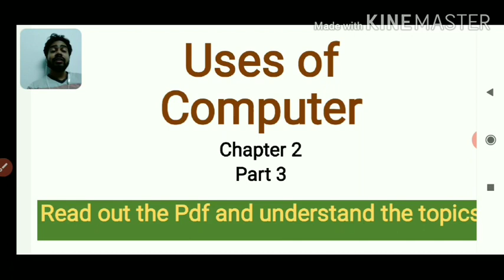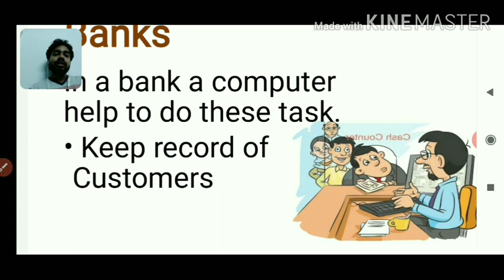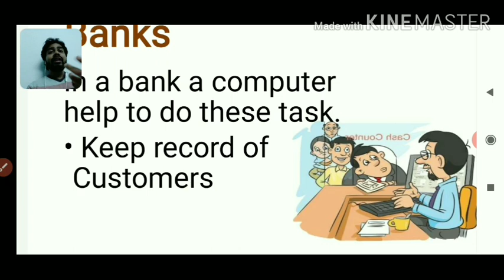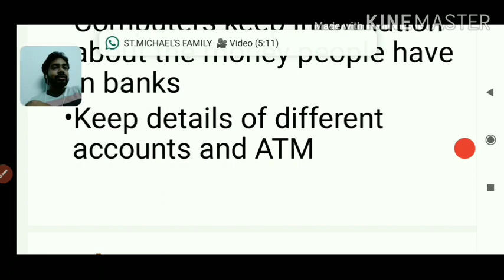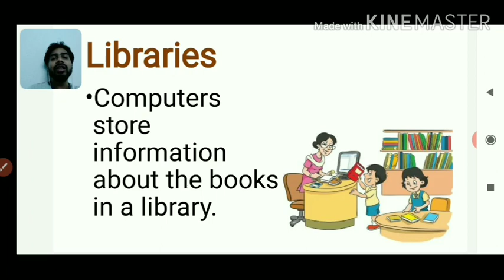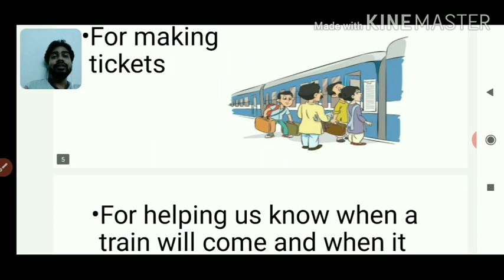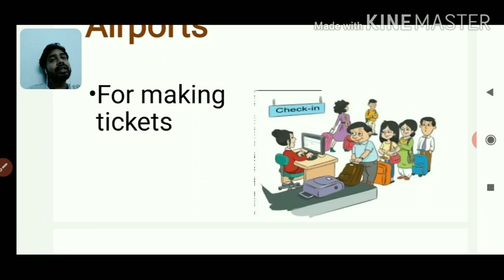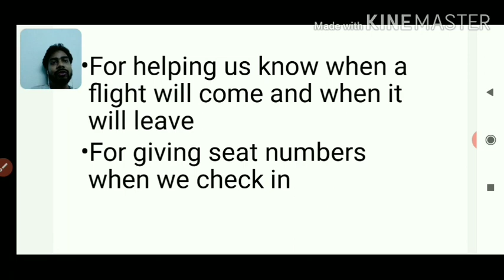Uses of Computer at Bank , Railway station and Airport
A new youtube channel is created for you to continue you learning at home
 digital learning 29 is an online learning platform for the learners
This video is about uses of Computer at some places like
1. Railway station
2. Airport
3. Banks
It will help the students to know about these places and  their uses